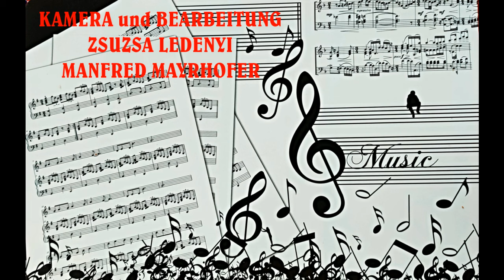"KAISERIN SISSI" MARSCH MELODIE MUSIKVEREIN GERSTETTEN in WERISCHWAR 2024 09 29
Zur 35 Jahrfeier der Neugründung der Blaskapelle von Werischwar/Pilisvörösvár war auch die Partnerkapelle anwesend.